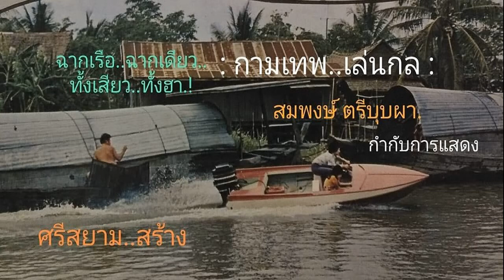วงการบันเทิงเศร้า สูญเสียผู้กำกับฯ เบิ้ม สมพงษ์ ฉายาเศรษฐีอารมณ์ขัน วัย 76 ปี